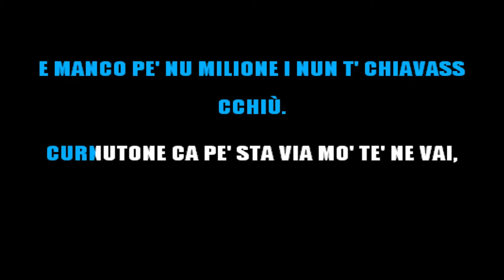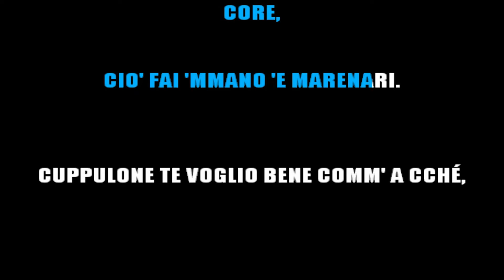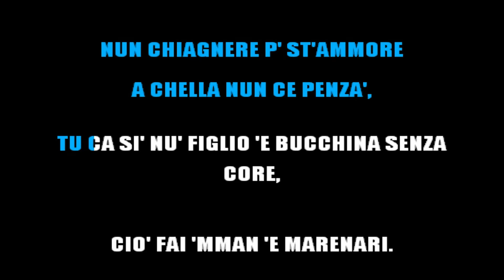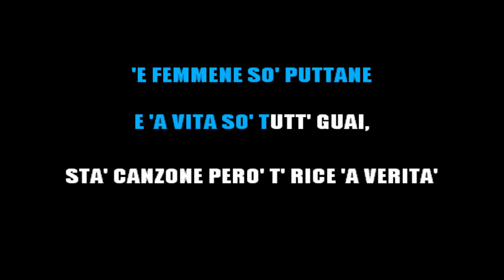SQUALLOR - CURNUTONE (KARAOKE STRUMENTALE) [base karaoke italiano]🎤